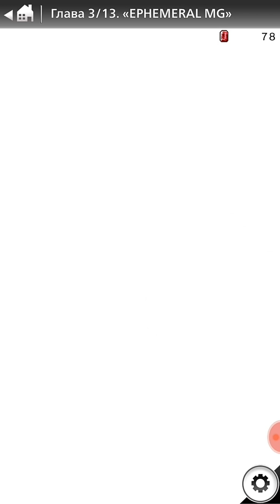EphemeralMiniatureGarden/глава 3 Рион